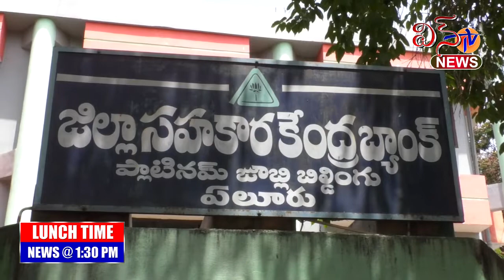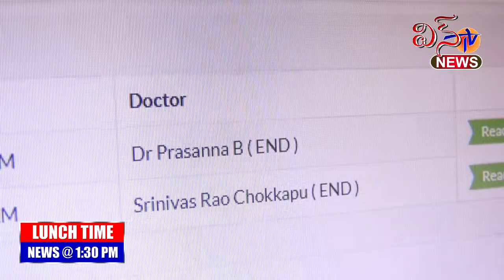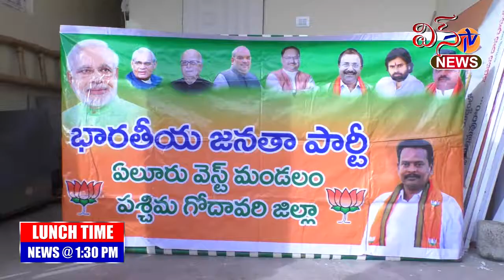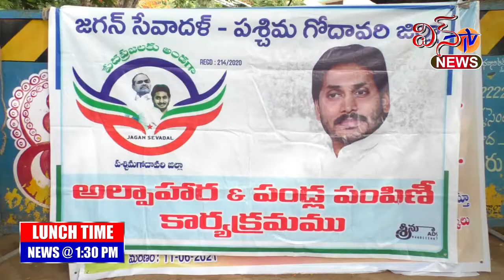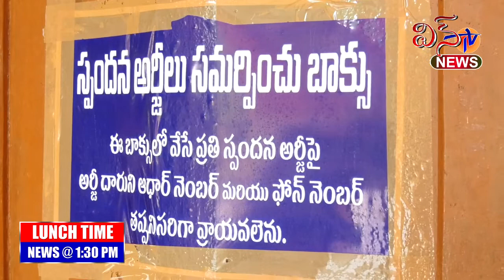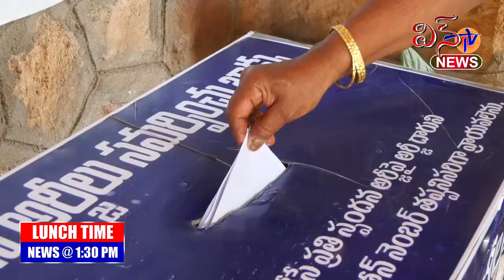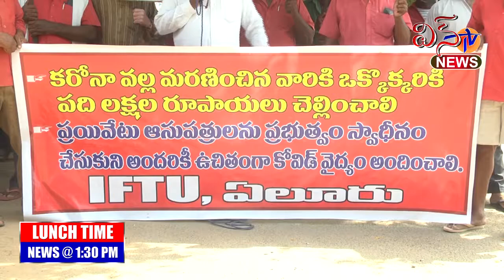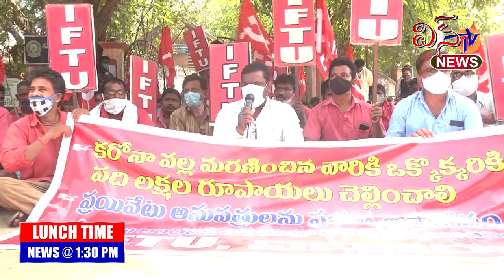WIN TV LUNCH TIME NEWS 21 06 2021